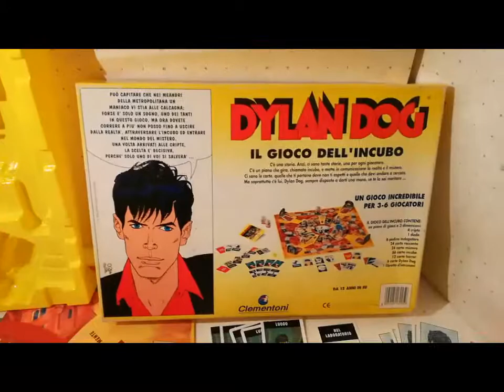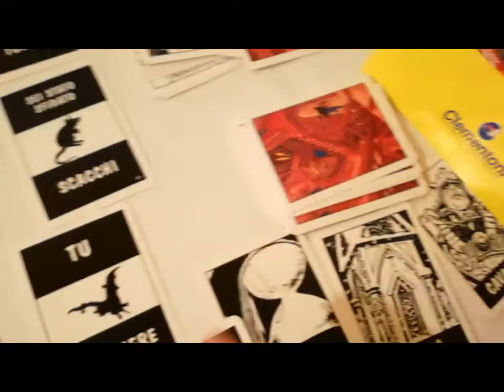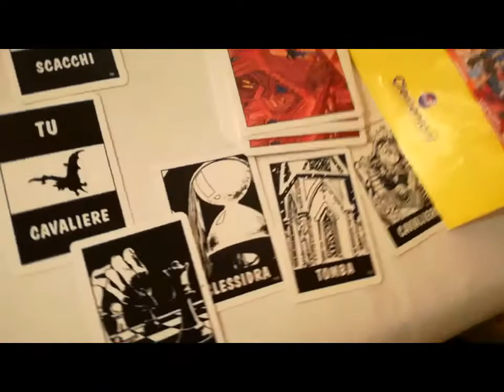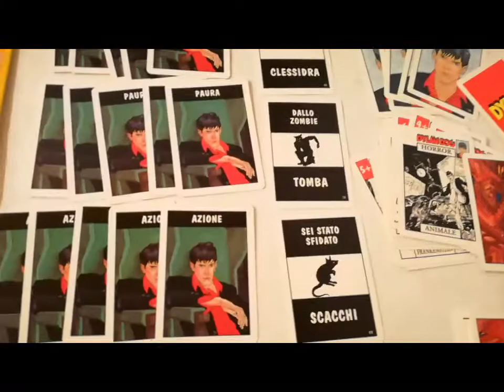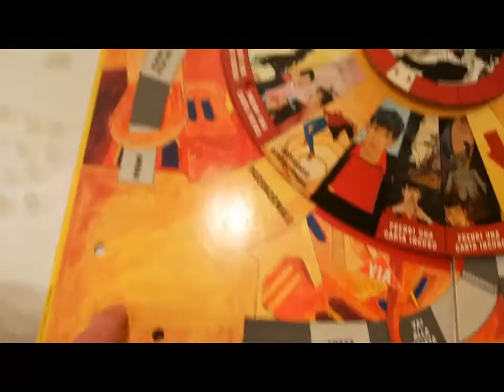Dylan Dog Clementoni 1994 - Il gioco dell'incubo